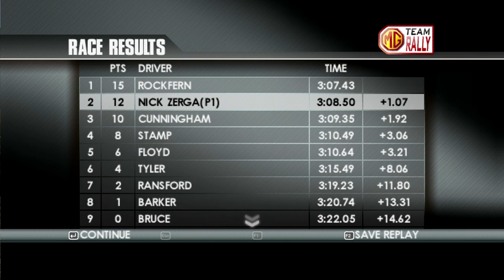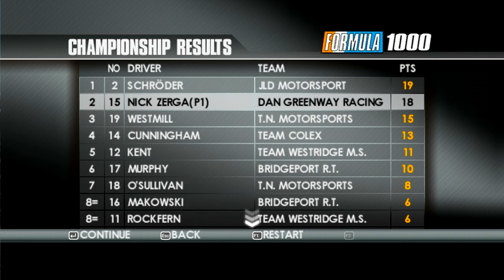Rallying in TOCA RACE DRIVER 3 was not good lmao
welcome to 2006 everybody.

►STEAM GROUP IS LIVE, JOIN UP!